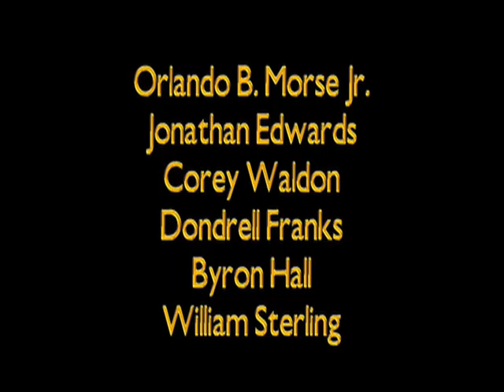projekt macbeth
A quickly thrown together project for high school. This was the last scene demonstrated in the Shakespeare play Macbeth. I was the videographer and the editor as is on my other videos, and my friends were the hilarious actors. This was a very fun project and it also brought many laughs in he classrom!